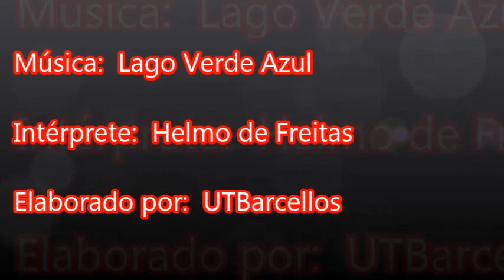Lago Verde Azul - Helmo de Freitas